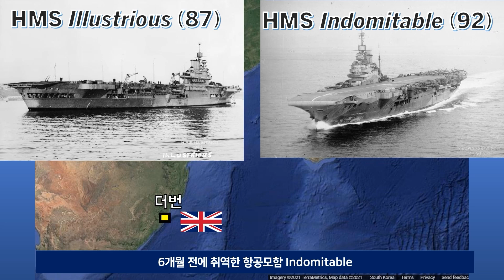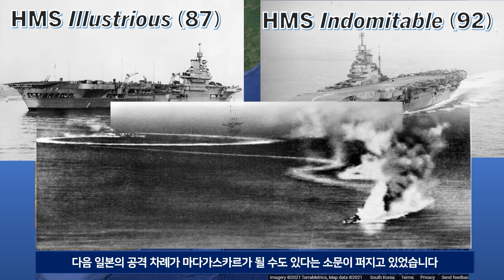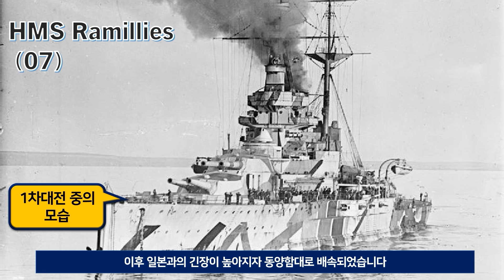일본군의 마다가스카르 기습 - 영국군의 상륙 시작 & 예상 못 했던 한 밤의 공격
영국은 드디어 인도양의 화근을 없애기 위해 마다가스카르 북쪽 항구도시를 침공하지만 그 뒤에 생각지도 못 한 일이 생깁니다.

아래 링크에는 이 시리즈의 영상들이 처음부터 순서대로 정렬되어 있습니다.

Revenge급 전함 그림:
By Emoscopes - Self made, using Corel PhotoPaint 6 SoftwareThe illustration conforms in most respects to the drawings of the sister ship Resolution in Burt, R.A. (2012) British Battleships of World War One ; slight differences (including the takeoff ramps for aircraft) in accordance with alterations described in the same source., CC BY 2.5,